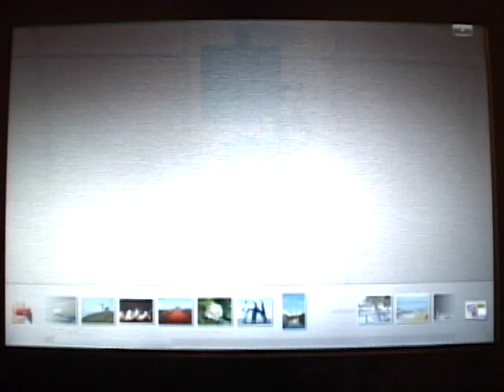Cypress TrueTouch 14-inch prototype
Demonstration of Cypress's TrueTouch multi-touch technology.